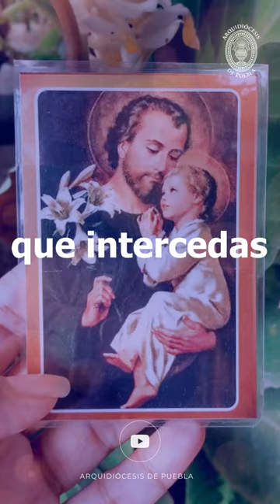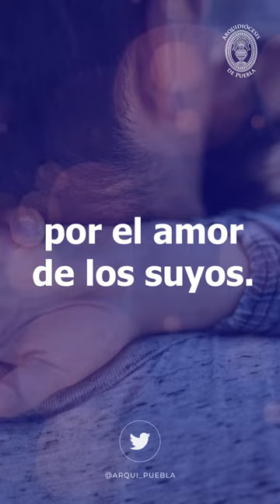Oración por los papás - Arquidiócesis de Puebla